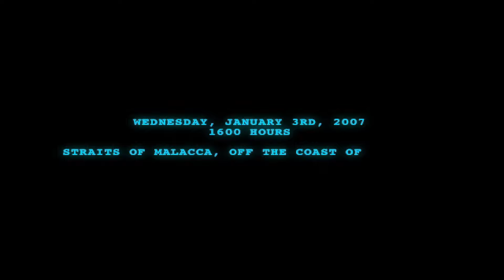Golden Triangle Holiday | SOCOM U.S. Navy SEALs No Commentary Walkthrough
The no commentary playthrough of SOCOM US Navy SEALs for the PS2.

TAGS IGNORE:  whythetuck,why the tuck,lets play,walkthrough,socom,socom us navy seals,socom us navy seals ps2,socom us navy seals fireteam bravo 3 psp,socom us navy seals gameplay,socom 2 us navy seals gameplay,socom us navy seals walkthrough,socom us navy seals walkthrough no commentary,socom 2 us navy seals walkthrough,socom us navy seals no commentary,socom us navy seals intro,socom us navy seals intro ps2,socom us navy seals lets play,operation frostbite,death at sea